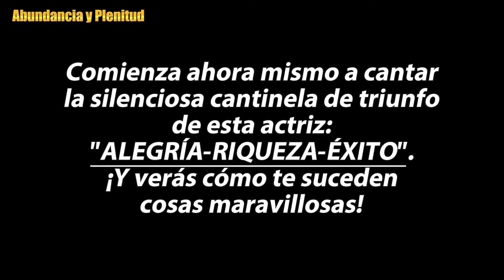¡Adiós Pobreza! 3 PALABRAS que producen RIQUEZA Abundante | Joseph Murphy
¿Te imaginas poder despedirte de la pobreza y dar la bienvenida a la riqueza con solo tres palabras? En este inspirador video, el legado del renombrado autor Joseph Murphy cobra vida mientras exploramos el poder transformador de tres palabras aparentemente simples pero increíblemente poderosas. Acompáñanos en un viaje hacia la prosperidad mientras desentrañamos los secretos de estas tres palabras que pueden cambiar tu vida para siempre. Descubre cómo estas palabras clave han transformado las vidas de innumerables personas, guiándolas desde la escasez hacia la abundancia. Exploraremos no solo el significado detrás de estas palabras, sino también cómo puedes aplicarlas en tu vida diaria para manifestar la riqueza y el éxito que tanto deseas. Prepárate para una experiencia reveladora mientras te sumerges en la sabiduría atemporal de Joseph Murphy y descubres el camino hacia una vida de prosperidad y realización. ¡Es hora de decirle adiós a la pobreza y dar la bienvenida a la riqueza con tres simples palabras!

🔔🔔🔔 RECIBE NOTIFICACIONES CADA VEZ QUE PUBLICAMOS NUEVO VIDEO 🔔🔔🔔
2. Haz click en SUSCRITO y selecciona recibir TODAS las notificaciones.

IMPORTANTE:
No intente infringir los Derechos de Autor